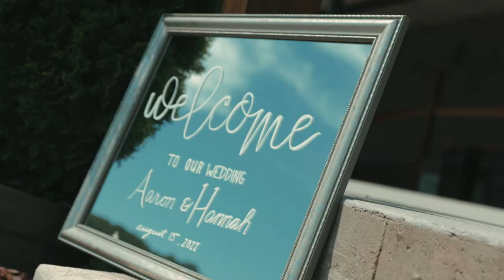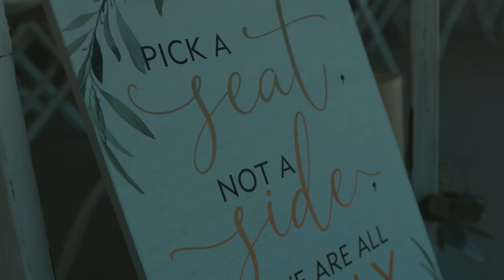The Mastro's Wedding Video | My first Wedding Film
My first wedding film!

Had tons of fun creating this, let me know what you guys think .